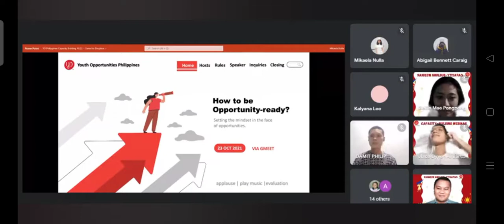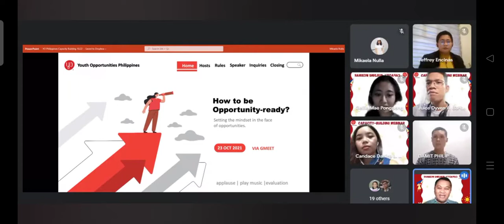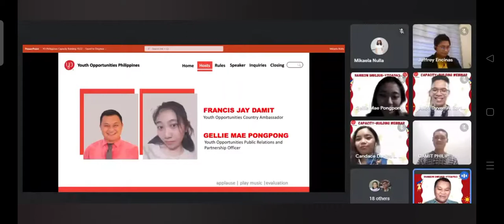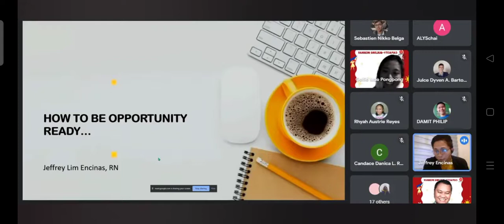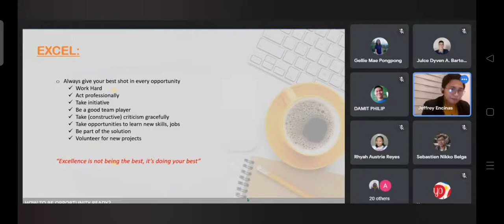CAPACITY-BUILDING WEBINAR by Youth Opportunities Philippines | Ep 1: How to be opportunity-ready